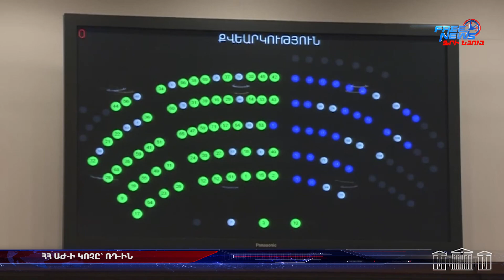90-ականներին նման գործողությունների հետևանքով պատերազմ սկսվեց. ՀՀ ԱԺ-ի կոչը` ՌԴ-ին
90-ականներին նման գործողությունների հետևանքով պատերազմ սկսվեց. ՀՀ ԱԺ-ի կոչը` ՌԴ-ին